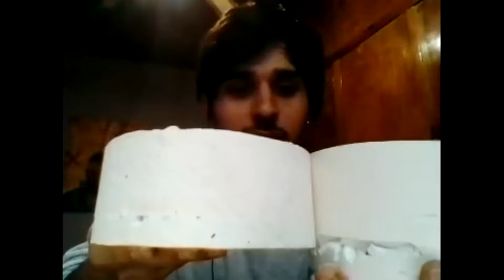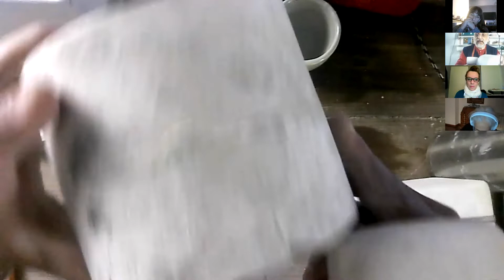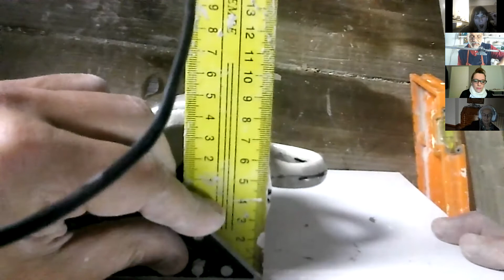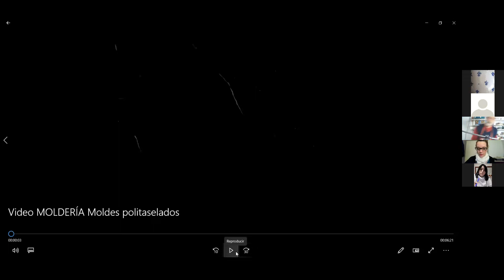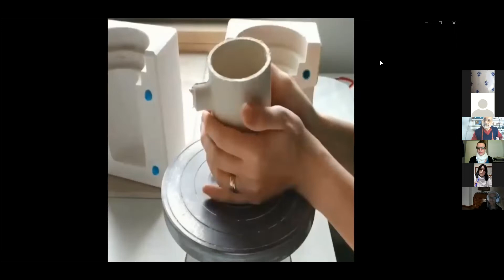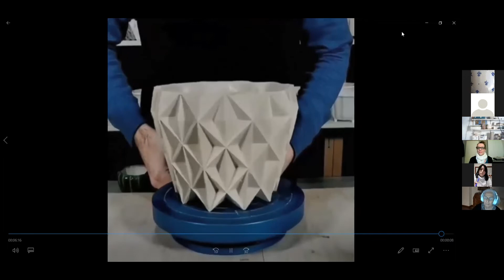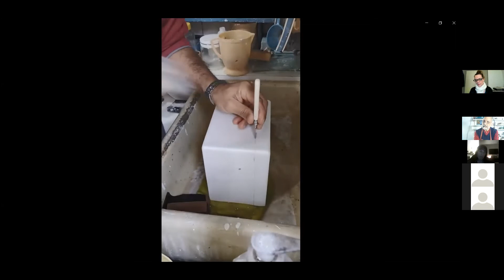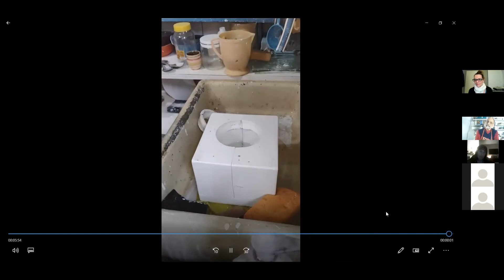Básica 2 - Clase 2